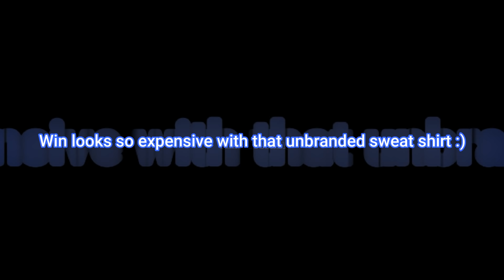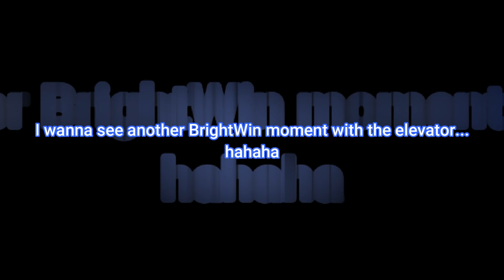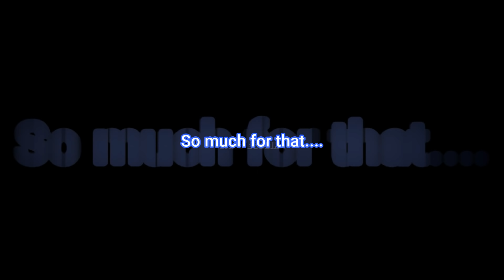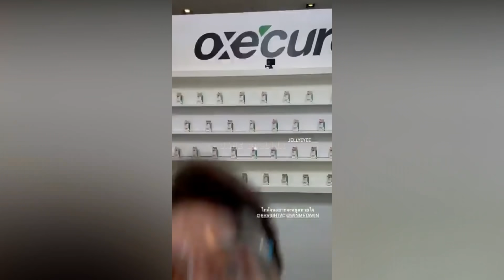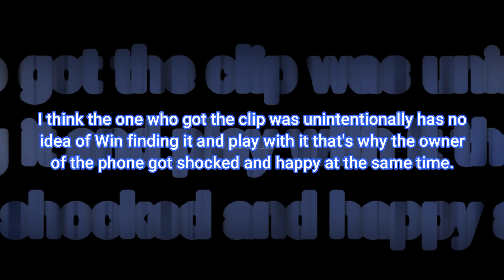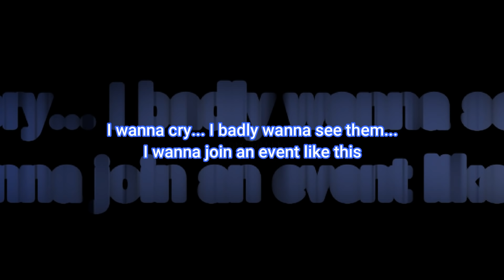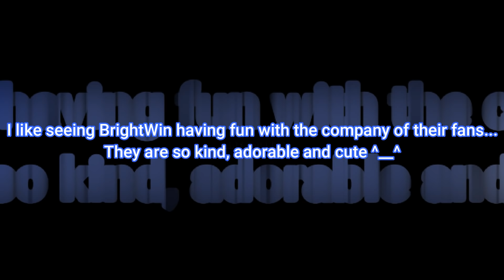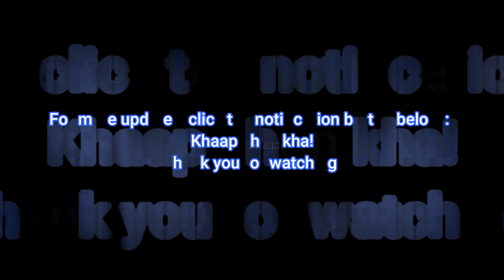[BrightWin] Highlight Moments During Oxecure (Lucky fan) - BW making their own world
This two having their own world over and over again :D
This event was not recorded but thanks to the fans who took pictures and clips